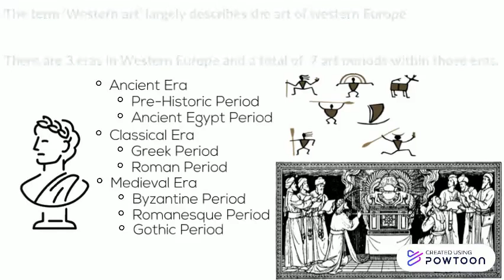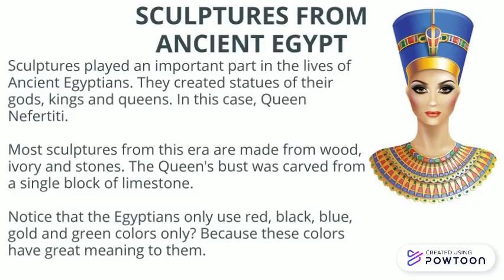Western Classical Art